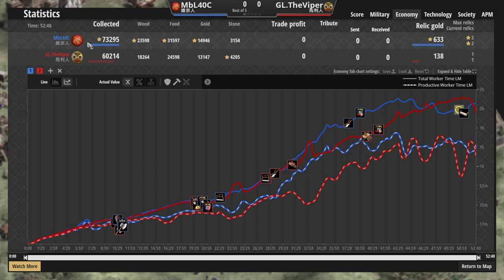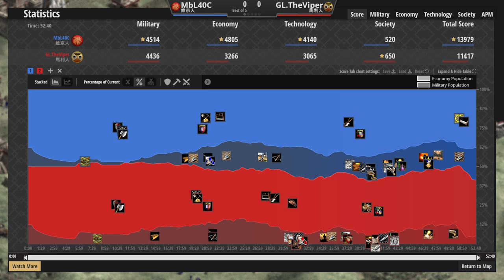MBL大戰Viper，女獵手比較猛還是狂戰士更有優勢？ 馬利vs維京 2700＋【世紀帝國2決定版&Aoe2】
▲每次看他們互打都在神仙打架